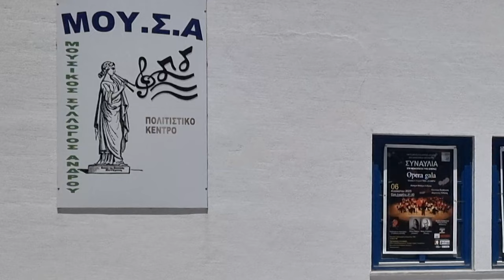Πρόβα Φιλαρμονικής για Opera Gala